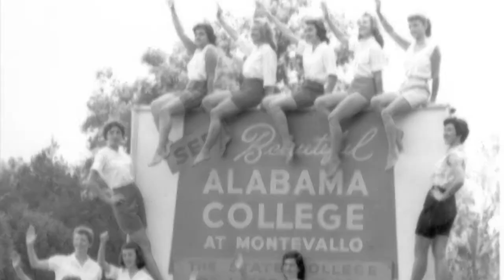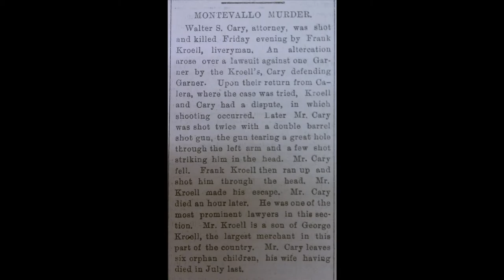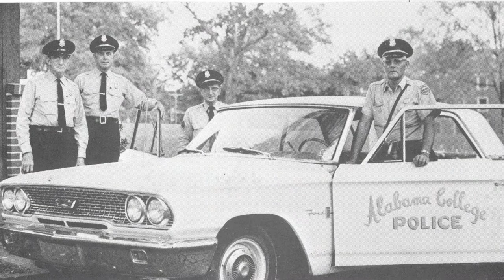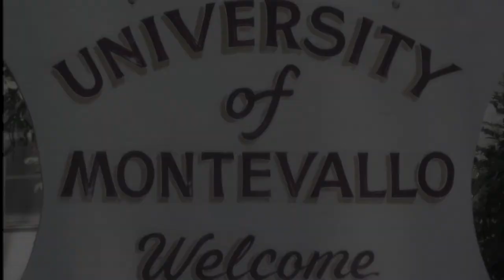University of Montevallo history